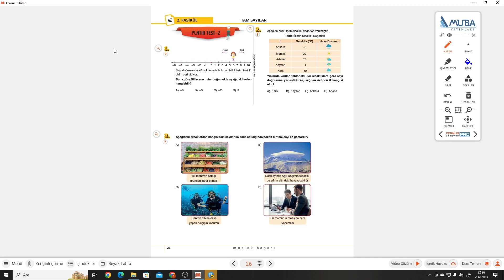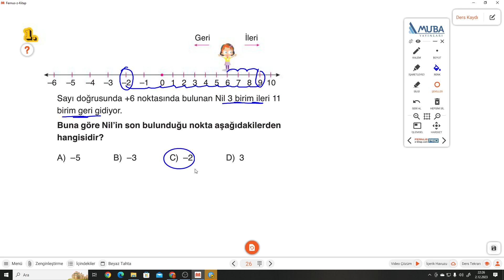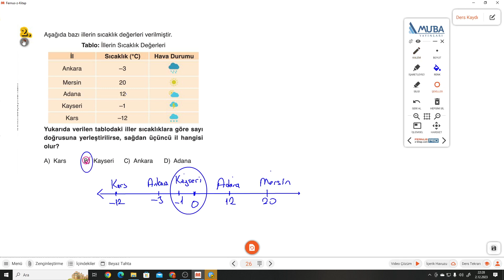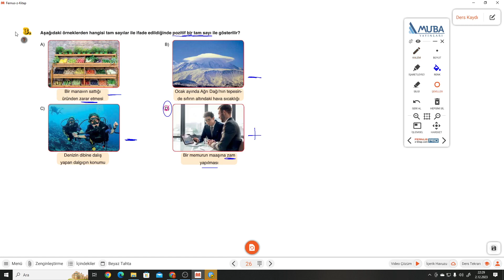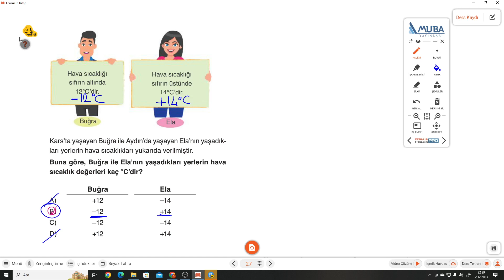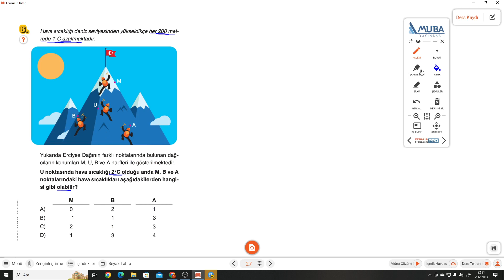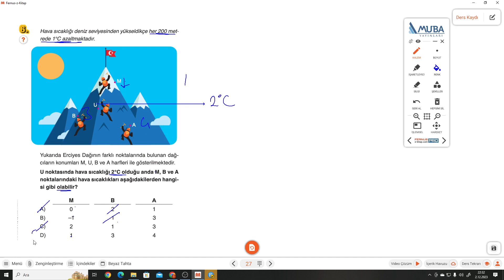6.SINIF MUBA 2.FASİKÜL S.26-27 PLATİN TEST 2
6. Sınıf MUBA Fasikül+Soru Bankası PLATİN TEST 2 ile devam ediyoruz.